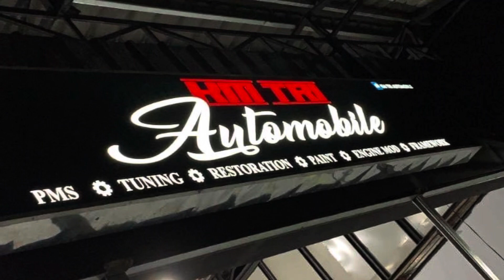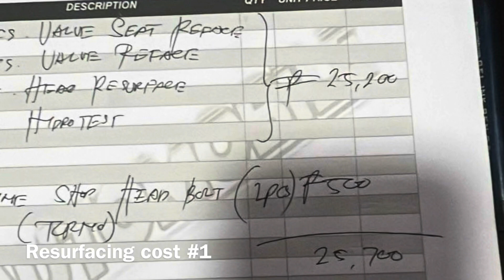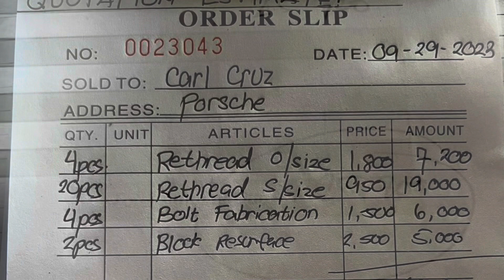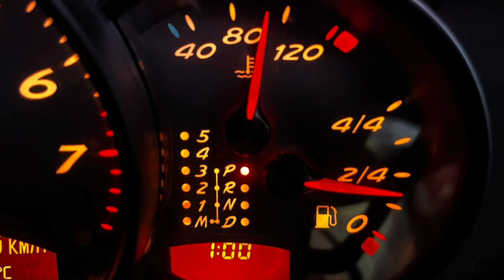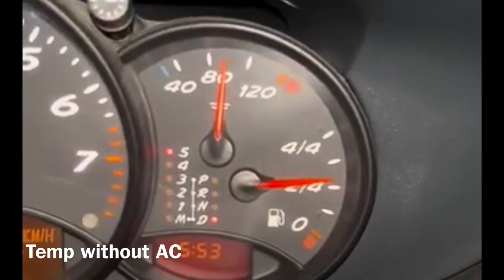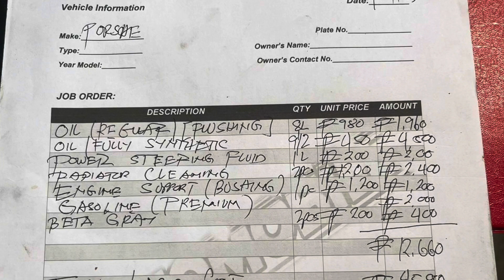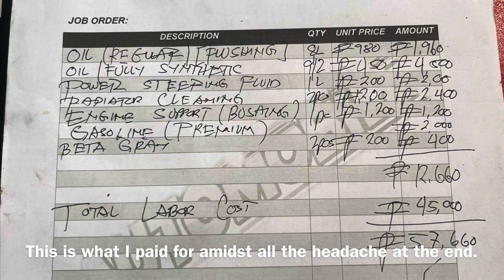986 Boxster Engine take down porsche #986